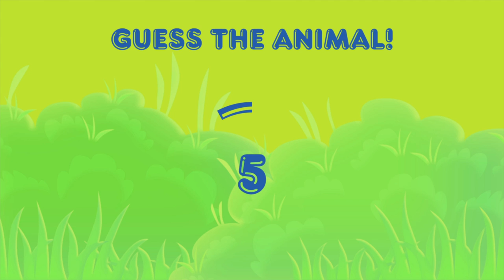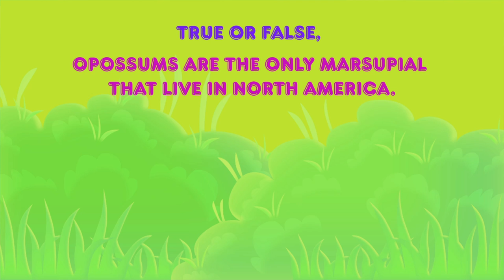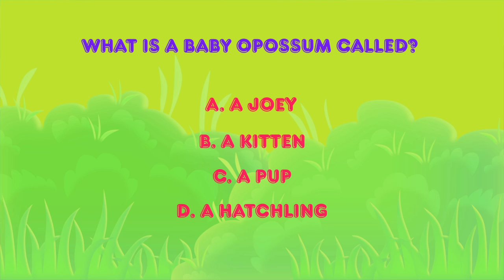Opossum Facts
Learn fun facts about the Opossum with Wildlife Crystal & Kaia the Koala

👇Learn fun facts about the Opossum!👇
Today’s episode, Wildlife Crystal and Kaia the Kola teach fun facts about Lion!
You will learn about Opossum Babies, what they eat, about Opossum habitat, and much more!

▬▬▬▬▬▬▬▬▬▬ Video Highlights ▬▬▬▬▬▬▬▬▬▬
00:00 RACCOONS EPISODE